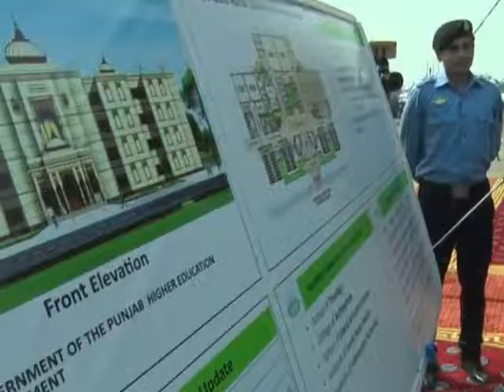Guru Nanak university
Prime minister imran Khan inaugurated guru Nanak University